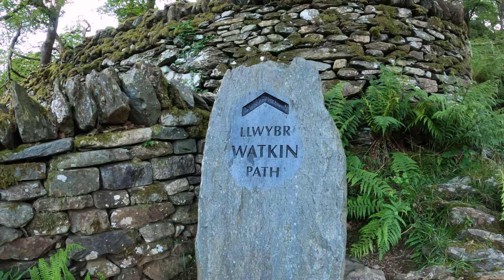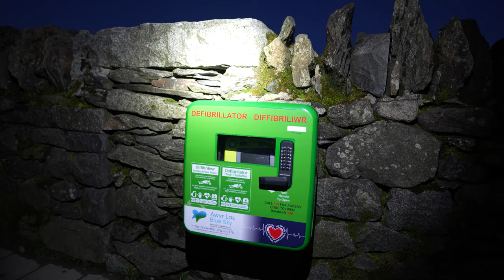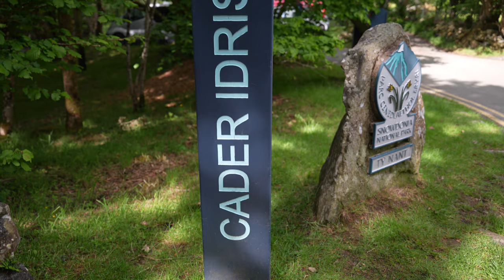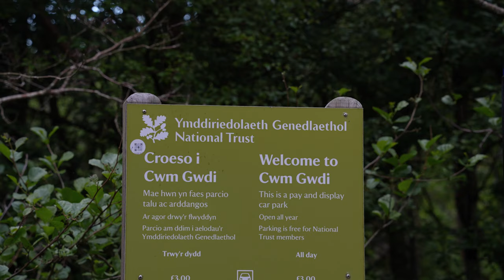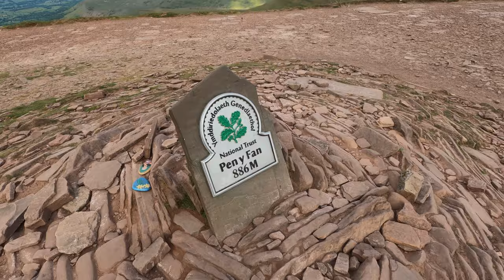Solo hiking the Welsh Three Peaks Challenge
In June 2022 I attempted the Welsh Three Peaks Challenge but added a little twist. I decided to make the experience more memorable by bivvying on the summit of Snowdon.

A big thank you to Föhn for supplying me with gear to use on the hike

What is the Welsh Three Peaks challenge?

It is a hiking challenge which requires you to summit and descend three Iconic Welsh mountains in under 24 hours. It involves between 17 -19 miles of hiking and over 2,300m of elevation gain. I decided to tackle the route from North to South

Peak 1 – Snowdon, 1,085m – Highest mountain in Wales

I took the Watkin path up Snowdon. I wouldn’t recommend this as it’s one of the longer routes (13km return) and involves the most amount of elevation gain (1,015m) of any route to the summit. There is also a steep section of scree towards the summit which isn’t at all enjoyable.
Instead I would recommend the Pyg Track which starts for the Pen-y-Pass. This is the shortest route (11km return)  which has the least amount of elevation gain (895m), it’s also arguably one of the more impressive routes to the summit too.

Peak 2 – Cader Idris, 983m– Highest mountain in Southern Snowdonia

I went up the Pony path, and down the Foxes path.  I would recommend the Pony path, especially if you aren’t super fit as it’s the easiest route to the summit (10km return with 727m of elevation gain). However If you’re looking for a more impressive and challenging route then I would recommend heading up the Minffordd Path. (9km return with 788m of elevation gain)
Avoid the Foxes path as the final section is extremely steep and loose scree which isn’t at all enjoyable.

Peak 3 – Pen-y-fan, 986m – Highest mountain in the Brecon Beacons

The most popular, easiest and shortest route to the summit is via the motorway from Pont-y-Daf car park. However this is extremely busy and rather uninspiring.  Instead I would recommend ascending from Cwm Gwdi. The 7.6km route  involves 560m of elevation gain and is far more enjoyable, beautiful, and much quieter.

Advice

Save this for a good weekday – It sounds obvious but its worth tackling this challenge in the best weather possible. The views are spectacular and being able to see them makes the climbing that much easier. I would also avoid tackling this challenge on a weekend as the crowds will be out in force and it will take away from the experience.

Do this in a group – I found the most difficult part of the challenge to be the 2.5 hour drive between Cader Idris and Pen-y-Fan. If you buddy up with someone then you can not only share the driving, but the passenger can eat and nap while the other drives.

Tackle this from south to north – If I was to do this again without camping, I would reverse the route. This way you get the long drive out of the way first and you will finish on the most impressive of the three summits.

Stay fuelled and hydrated – I’d recommend eating something more substantial before the first peak and in between each peak, then something every 60-90 minutes whilst hiking.

What you eat is down to you and there’s no one size fits all. However don’t just rely on sugary snacks and drinks. Instead try to eat a varied source of carbs. I personally like Cliff Bars and Fulfil nutrition bars.

Make sure you have the correct gear - I’d recommend having a good quality waterproof jacket, a solid backpack, and suitable footwear for the challenge. Always pack extra layers and take a powerbank and head torch in case something does go wrong.

Know your routes and where to park – This makes navigation much easier and streamlines the entire day.

During the summer months the Pen-y-Pass car park is booking only. So if you want to hike the Pyg or Miners track up to Snowdon then you will either have to book weeks in advance, use the Sherpa bus service, or park near the Pen Y Gwryd hotel.

Download the routes before you set off–  Weather conditions can change in an instant. Don't rely on Google maps, instead use a proper hiking app and download the route beforehand to use offline. I'd recommend OS maps or Maps.Me.

Have fun and enjoy it – Unless you’re trying to beat the record, try and make an experience of it. Pick the more beautiful routes and take time to stop and admire the views on the way.

Timestamps
00:28 Challenge Introduction
01:20 Snowdon ascent
04:05 Snowdon sunset drone montage
05:20 Snowdon summit push
06:43 Snowdon sunrise
08:48 Snowdon descent and thoughts
10:07 Cader Idris introduction
10:54 Cader Idris ascent
12:48 Cader Idris summit & drone montage
13:57 Cader Idris summit chat
15:08 Cader Idris descent and thoughts
16:42 How I fuel for this challenge
18:33 Pen-y-Fan ascent
20:10 Pen-y-Fan summit
21:03 Pen-y-Fan drone montage
22:22 Final thoughts and advice